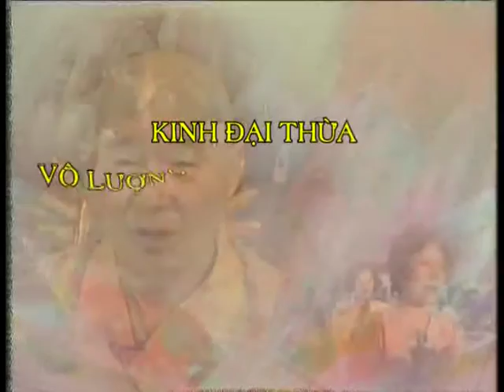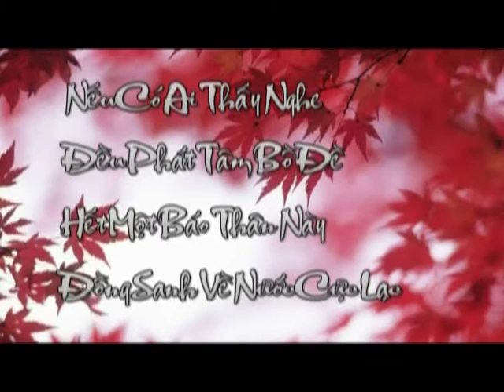Kinh Vô Lượng Thọ tập 215 - Pháp Sư Tịnh Không